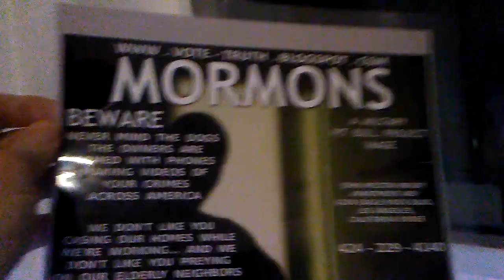PB SIREN-JENNY A RAPE VICTIM IS TERRIFIED BY MORMON MISSIONARIES BECAUSE HER PHONE DOESN'T WORK WHE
PB SIREN-JENNY A RAPE VICTIM IS TERRIFIED BY MORMON MISSIONARIES BECAUSE HER PHONE DOESN'T WORK WHEN THEY ARE CASING HER NEIGHBORHOOD